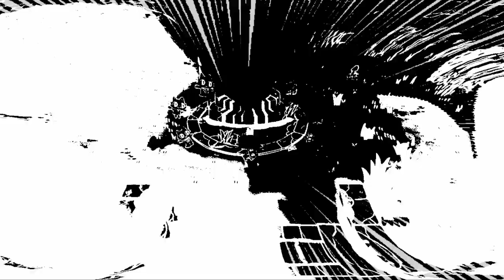Let's Play Cult of the Lamb! Episode 4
Hello, it's Bee! I'm so excited for this episode. We start diving into Anura, almost finish our Definitely A Fisher Man's request, and build a jail!